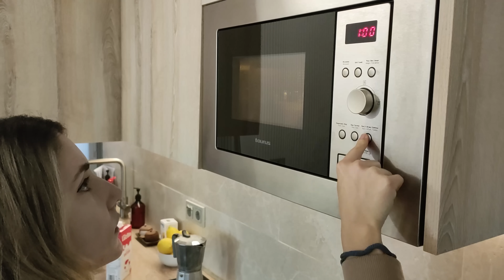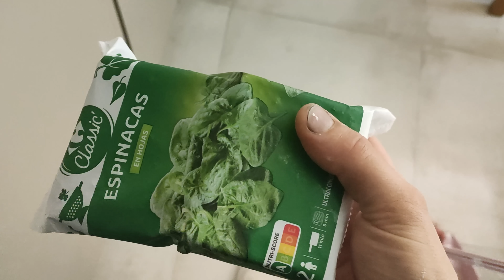Acabamos DETALLES y REMATES de la REFORMA del PISO 😄🏠 / Vlog Reformas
Nuestros productos de Amazon😊:
PISOTLA DE PINTURA ELÉCTRICA
FREIDORA DE AIRE COSORI
CHIMENEA ELÉCTRICA